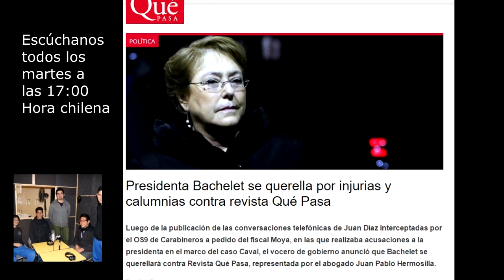Bachelet y la revista Que Pasa - Radio Producciones Alperit (programa 8)